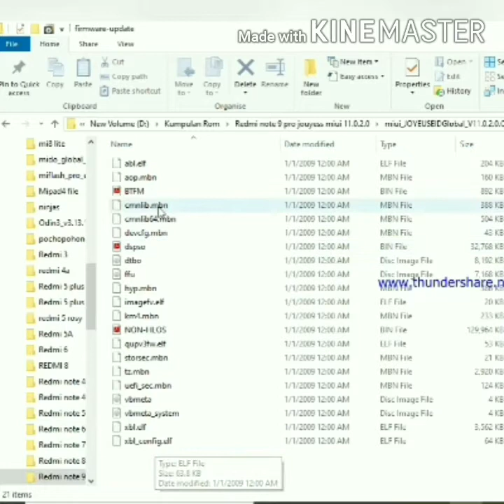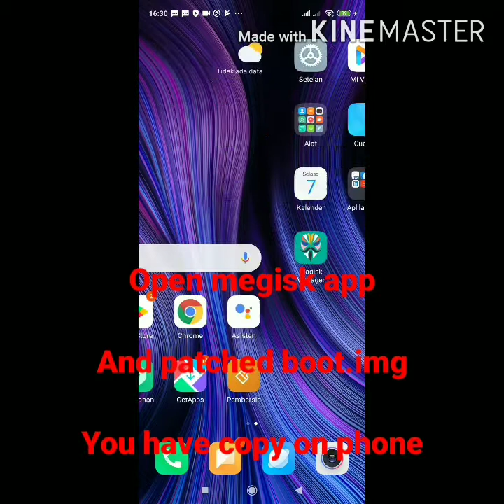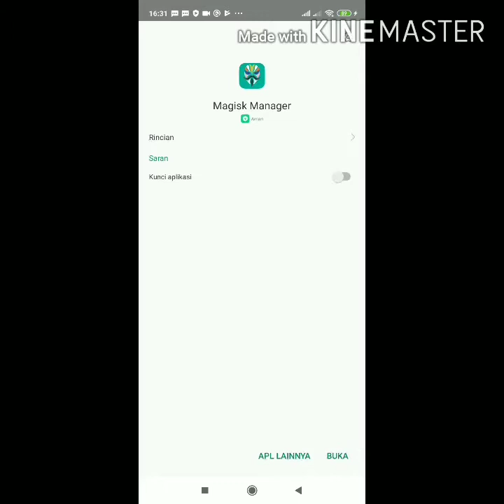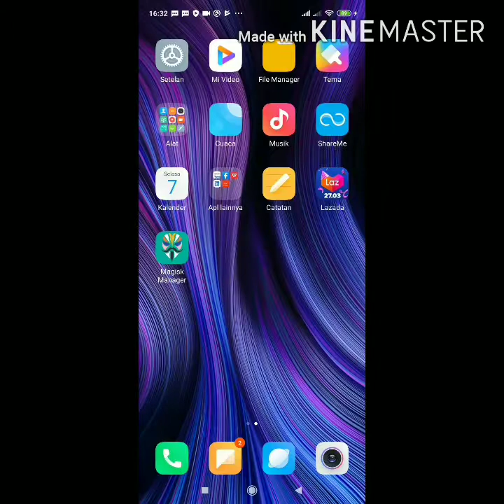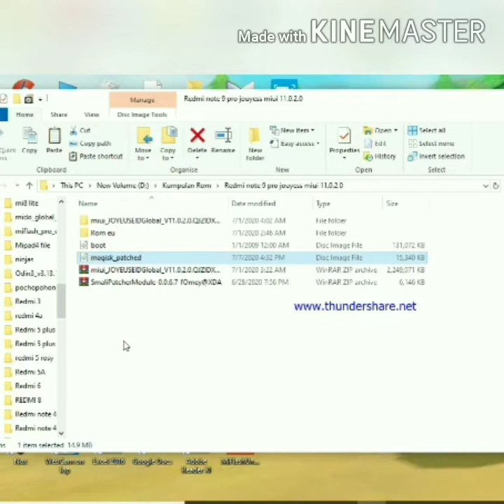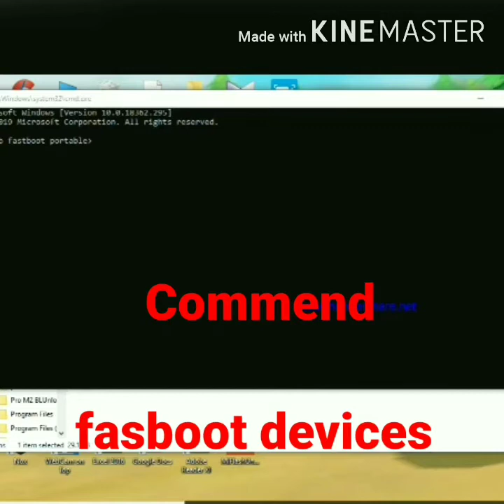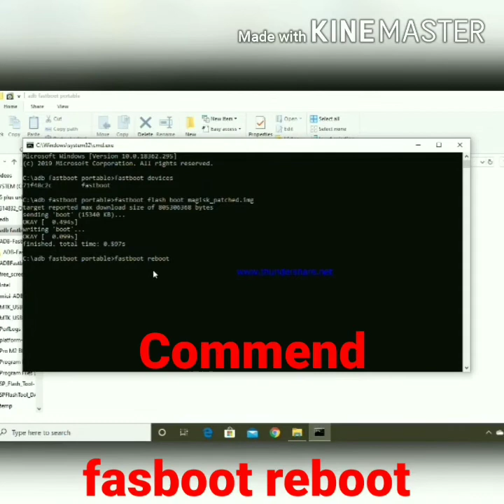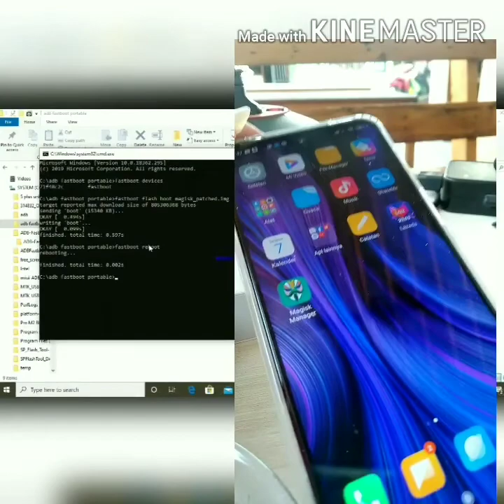Root Megisk Redmi note 9 pro (joyeuse) without Twrp ( megisk patched methods)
root redmi note 9 pro (joyeuse) android Q with
Megisk_pathed.img (methods)
You must have UBL (unlock bootloader) you device

How to UBL (unlock bootloader) xiomi device
Chek vidio

Keep calm and just For Fun